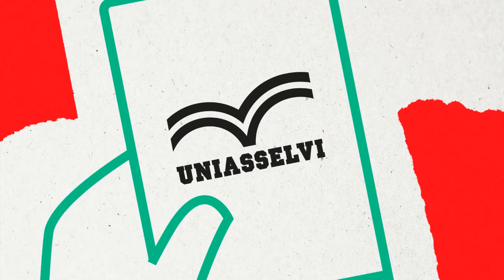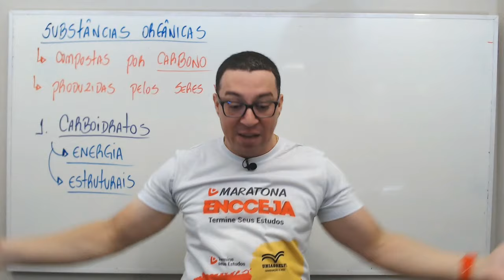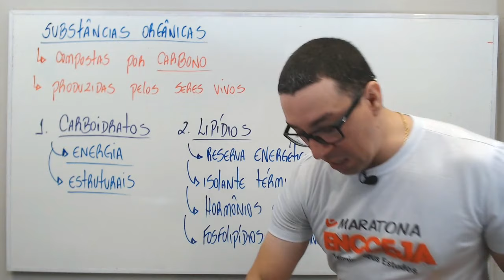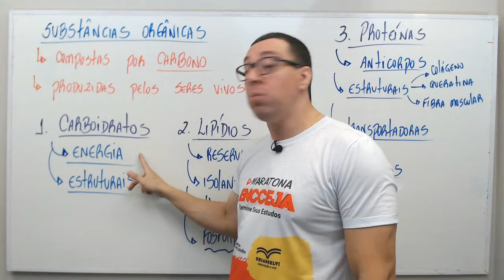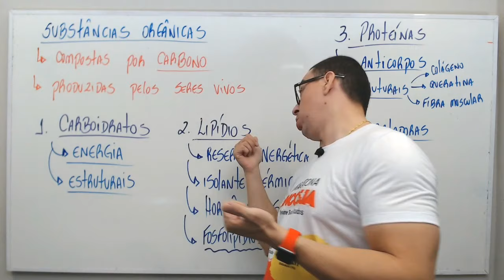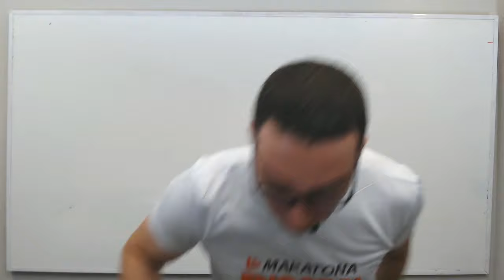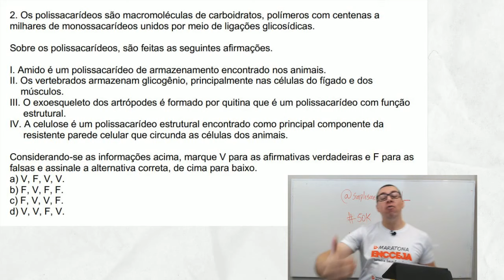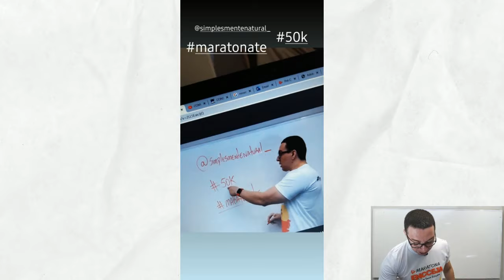Aulão sobre SUBSTÂNCIAS ORGÂNICAS para o ENCCEJA 2020 | Maratona ENCCEJA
Se cadastre para receber E-books, Aulas, Simulados e conteúdos para passar no Encceja

E corre entrar no nosso grupo do Telegram e conferir conteúdos exclusivos

AULAS PARA O ENCCEJA GRATUITAS